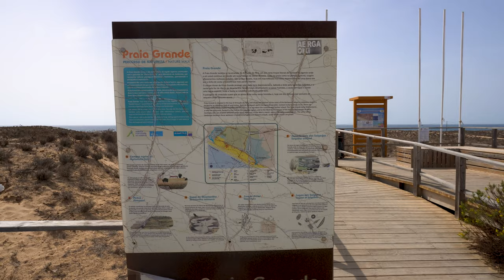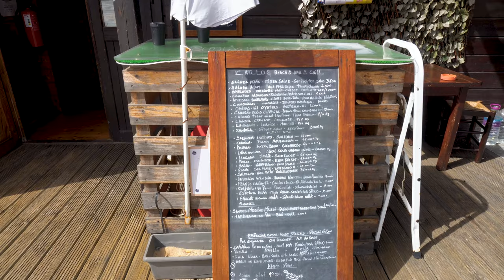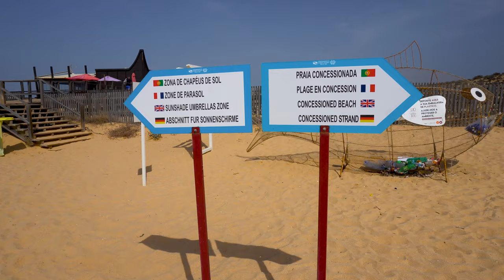Praia Grande de Pera (Poente) Beach in Algarve – Portugal – 4K full review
Praia Grande is a big beach, stretching for over 2 kilometers.
This makes it one of the longest beaches in the Algarve.
Praia Grande means big beach.
It is also called Praia Grande de Pêra because it is near the town of Pêra. The beach is backed by many dunes, which can be 300 meters wide in some places.
It is a very open beach due to the absence of giant cliffs.

00:54 - Beach information
01:04 - Route from the car park to the beach
01:34 - Beach Cafe
02:05 - Beach View
03:00 - Walking along the beach
03:18 - Sand test
03:50 - Beach panorama
04:17 - Beach umbrellas
04:38 - Art object